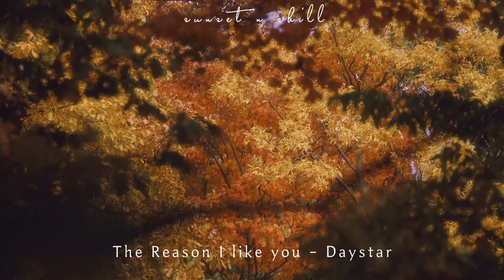「playlist」 Autumn has returned. The Earth is like a child that knows poems.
"Autumn has returned. The Earth is like a child that knows poems." - Rainer Maria Rilke.

🍁 SONGS:

00:00 Autumn diary - Daystar

02:29 With you - Daystar

05:26 The Reason Ilike you - Daystar

07:47 Hanol_Rim - Daystar

10:04 Little bunny - Daystar